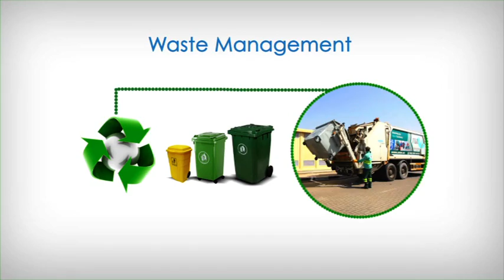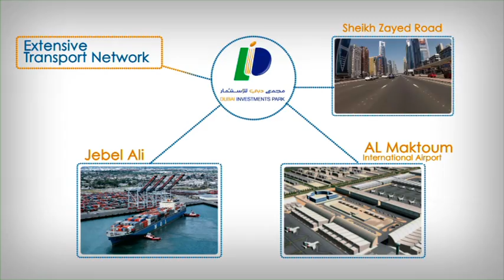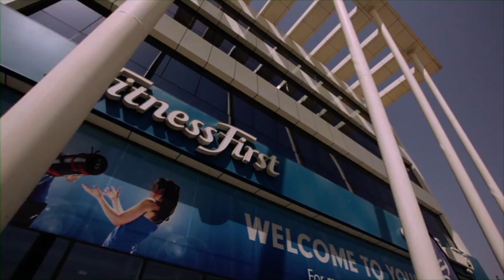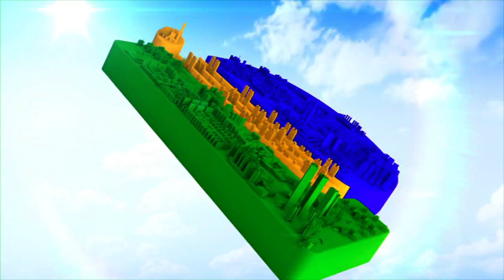Dubai Investments Park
Dubai Investments Park is a world-class mixed development & a unique industrial, residential and commercial complex.